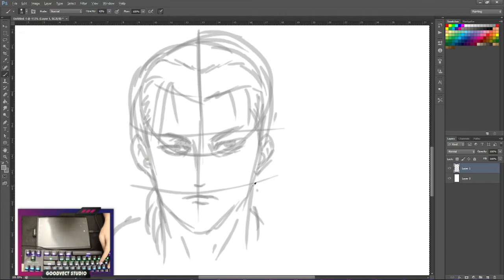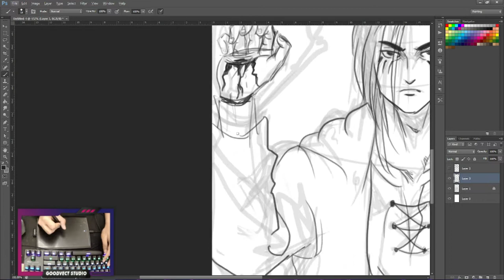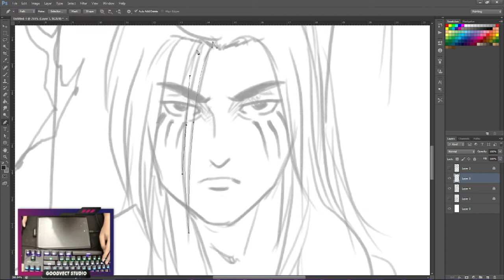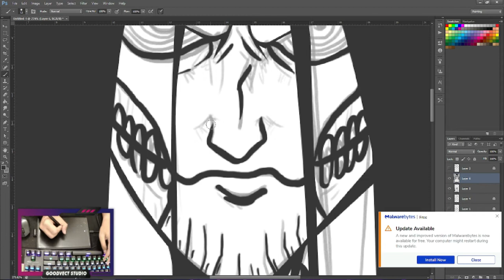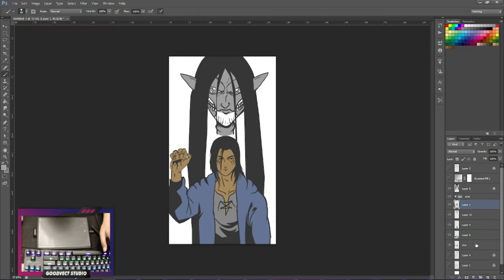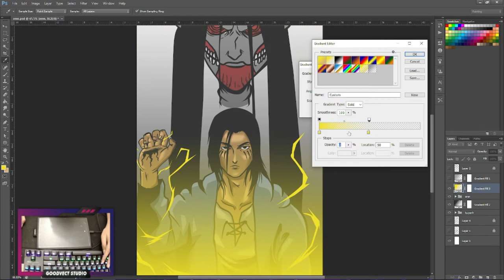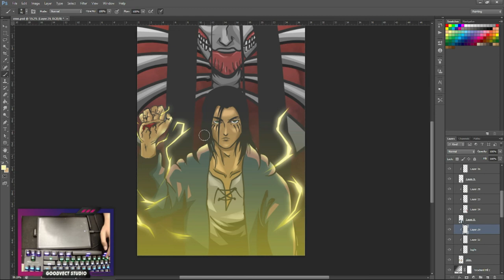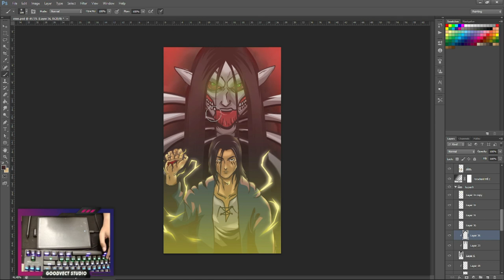EREN YEAGER FINAL FORM - ATTACK ON TITAN - SPEED DRAWING TUTORIAL PHOTOSHOP